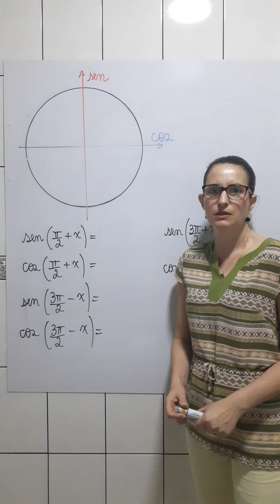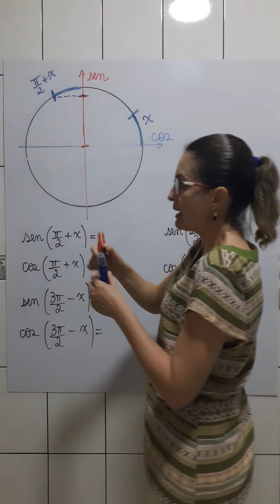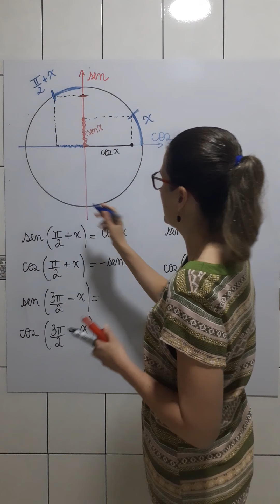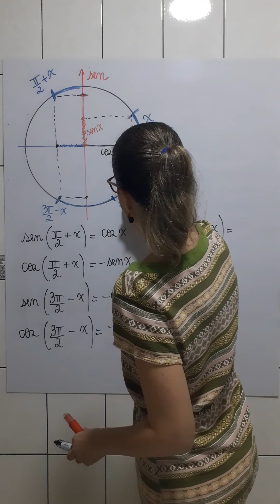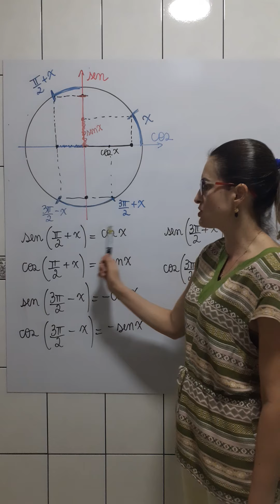Trigonometria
Redução ao primeiro quadrante